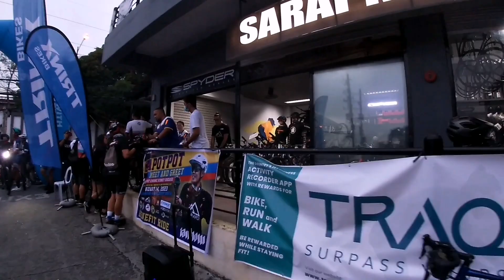Kapotpot Ride| CKD Awareness| Fun Ride with a cause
For today's video will share to you the fun ride happen last January 14, 2023